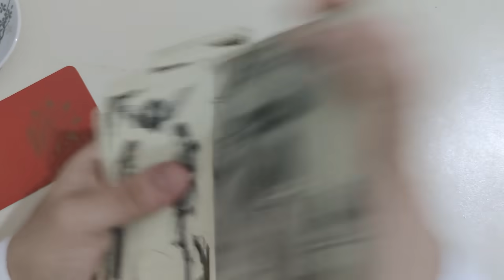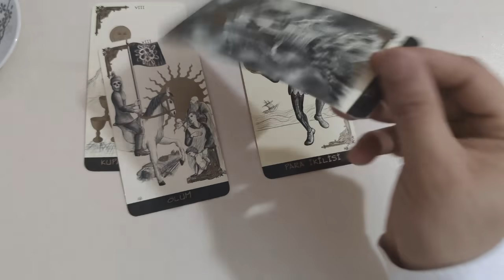10 GÜN İÇİNDE NELER OLACAK? RESMEN YÜZÜ ORTADA - KAHVE FALI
11: 00​
21:00
Arasında